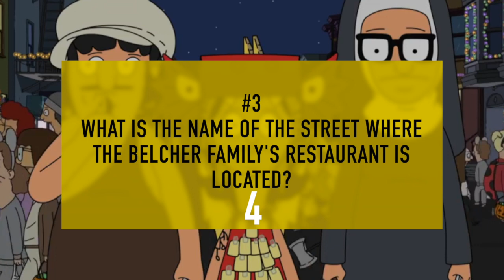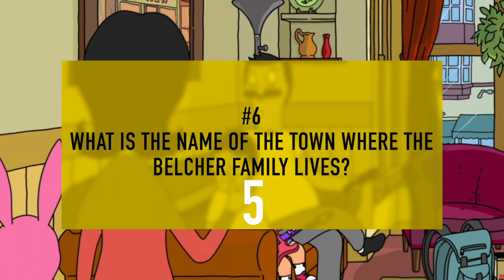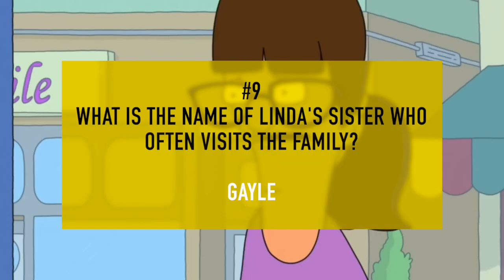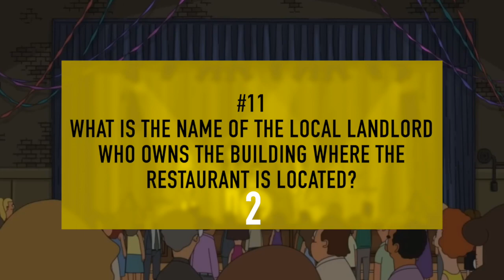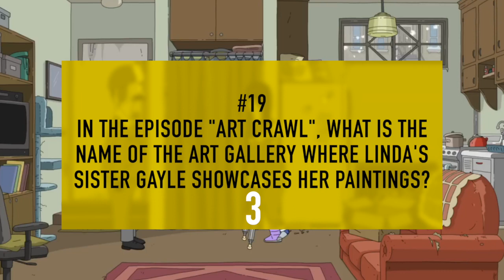Bob's Burgers - How Well Do You Know The Belchers?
Think you're a true Bob's Burgers fan? Put your knowledge to the test with our Bob's Burgers Trivia Challenge! From character names to memorable quotes and episode details, see if you can answer all the questions correctly. Play along with us and let us know how you did in the comments below! Get ready to test your Bob's Burgers expertise and see if you're the ultimate fan!